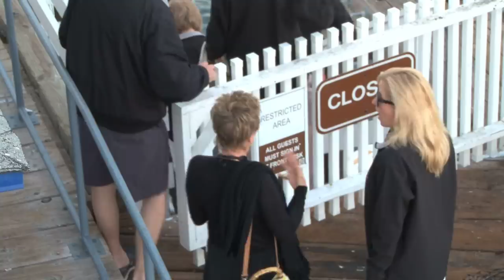Malibu Luxury Yacht Party - A Mr. Malibu Movie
Real Estate Mogul Rick Caruso knows how to party in style on his "Invictus" yacht in Malibu. Three different people taking pics with their iPhones show worldwide tidal wave of same behavior - 2 billion photos per day.